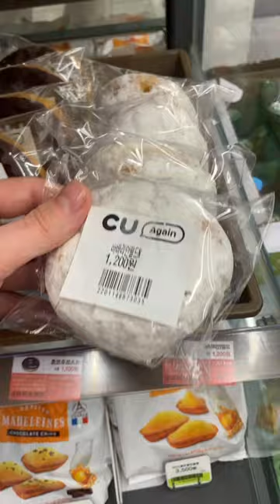Trying EVERY DONUT in a Korean Convenience Store!